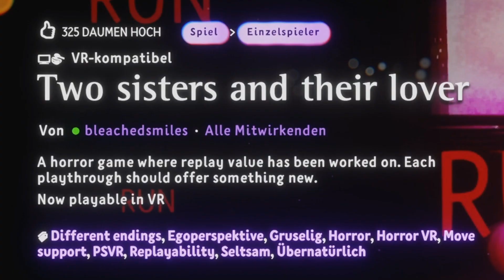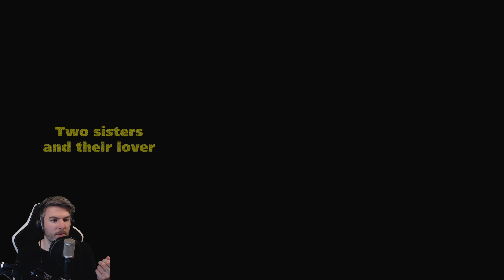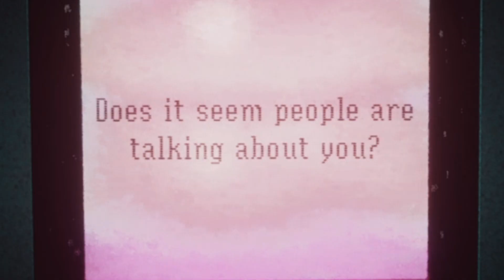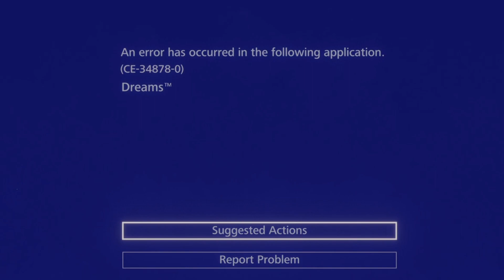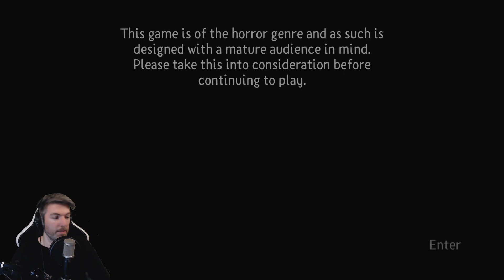ZWEI SCHWESTERN 🧎‍♀️🧍‍♀️ & der 🐷🐻🧍‍♂️ SCHWEINEBÄRMANN auf der JAGD! 😱 | DREAMS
In Dreams kannst du deine eigenen Spiele kreieren und in diesem Video spielen wir Two sisters and their lover. Es ist ein kleines verrücktes Horror Spiel was mich wirklich überrascht hat.
Lets Play Dreams Deutsch German mit Tilorious